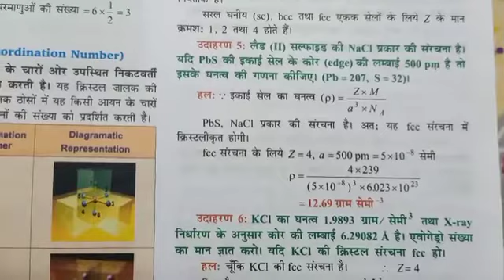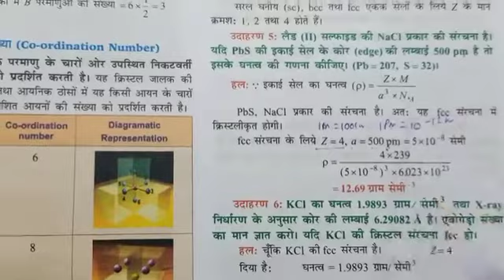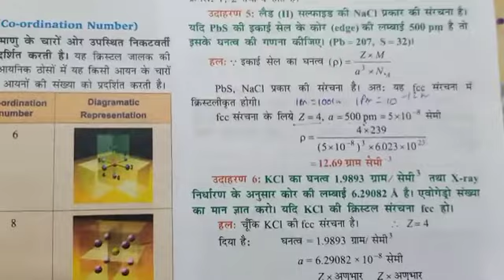solid state class 12 part3